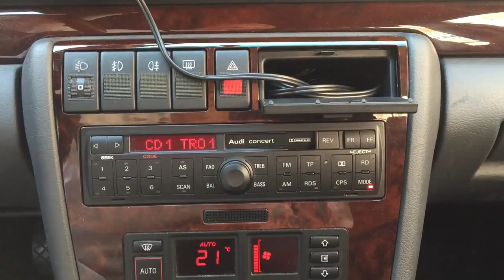use the mode button to enable the AUX Line-In from your phone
Once you've installed a Line-In to mini DIN adapter for an 1998 Audi A4 (B5) Concert radio with Bose sound, you can use the radio's Mode button to enable the line-in.

Press once to get any recorded traffic announcements.
Press twice to switch to line-in.
Press again to go back to radio.
Press yet again to go back to line-in.